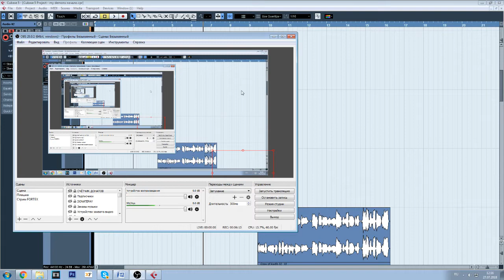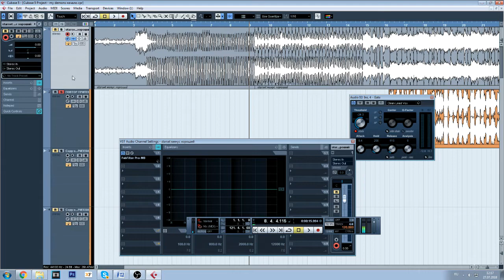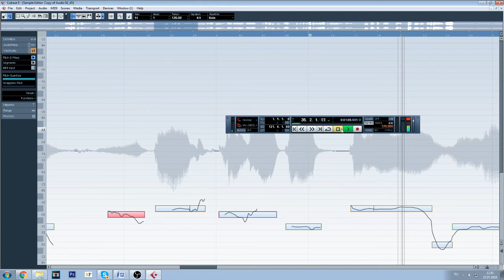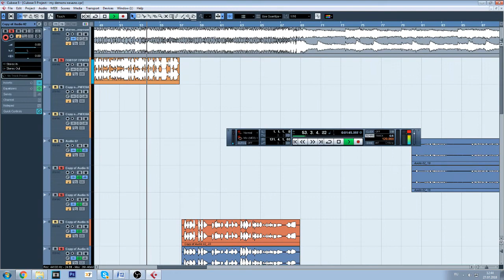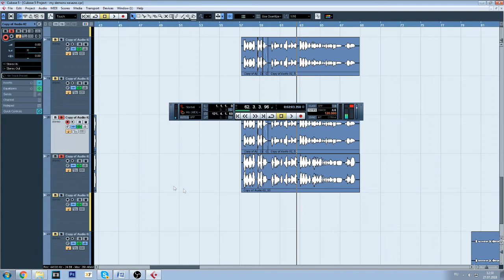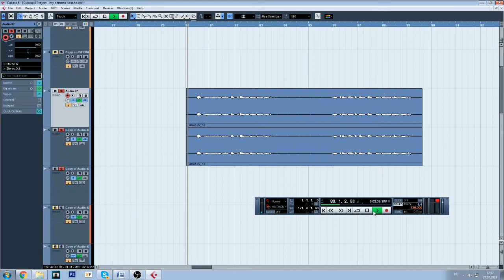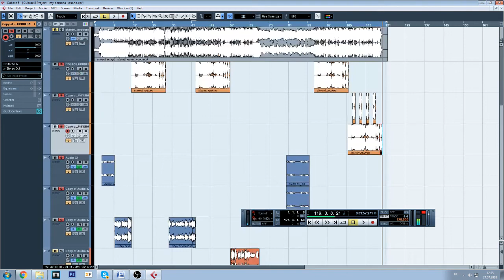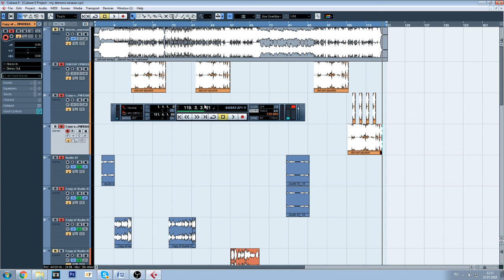STARSET - MY DEMONS | КАК ЭТО БЫЛО? ИСТОРИЯ И РАЗБОР МОЕГО КАВЕРА!